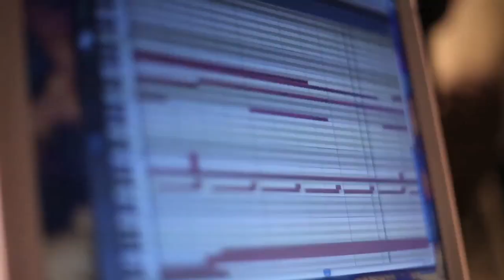Unmenschliche Musik I Kompositionen von Maschinen, Tieren und Zufällen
Festival
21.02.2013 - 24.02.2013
Haus der Kulturen der Welt, Berlin

Unser Musik-Kanon ist schon längst durch das Interesse an nichteuropäischer Musik erweitert worden. Nun ist es an der Zeit, noch einen Schritt weiter zu gehen: Im Menschen-Zeitalter wirft das HKW einen Blick darüber hinaus und präsentiert Kompositionen von Maschinen, Tieren und Zufällen.

Können nur Menschen Musik schaffen? Singen nicht auch Vögel und Wale? Was bleibt von der heiligsten und intimsten Kunstform, wenn Software Kompositionen kreiert, die man von den Werken der großen Meister nicht unterscheiden kann? Unmenschliche Musik ermöglicht innovative Zugänge zu aktuellen Themen, etwa zu Kreativität und geistigem Eigentum, zu künstlicher Intelligenz und Aleatorik, den Zufallsverfahren in der Kunst, zu Bruitismus als Geräuschkunst und anderen Erscheinungsformen der europäischen Avantgarde

Mit Nicholas Bussmann, David Cope, Jerry Dammers` Spatial A.K.A. Orchestra, Ebba Durstewitz, Tamer Fahri, Alexander Hacke, Lillevan, Andrew Pekler, David Rothenberg, Nobukazu Takemura und anderen.

Kuratiert von Detlef Diederichsen und Holger Schulze (Sound-Studies-Professor, Humboldt Universität Berlin )

Unmenschliche Musik
Compositions by machines, by animals and by accident

For some time now, the Western musical canon has been expanded by an interest in non-European music. But it is now time to go a step further: in the age of humanity, with "Unmenschliche Musik" (Inhuman Music) HKW will take a look at compositions by machines, animals, and chance.

Can only people make music? Do not birds and whales also sing? What remains of the most holy and intimate art form when software can create compositions that cannot be distinguished from the works of the great masters? Inhuman Music allows for innovative approaches to current issues, for example creativity and intellectual property, artificial intelligence and aleatorics, the chance technique in art, brutism as the art of noise, and other forms of the European avant-garde.

With Nicholas Bussmann, David Cope, Jerry Dammers` Spatial A.K.A. Orchestra, Ebba Durstewitz, Tamer Fahri, Alexander Hacke, Lillevan, Andrew Pekler, David Rothenberg, Nobukazu Takemura and others.

Curated by Detlef Diederichsen, and Holger Schulze (Sound-Studies-Professor, Humboldt Universität Berlin )